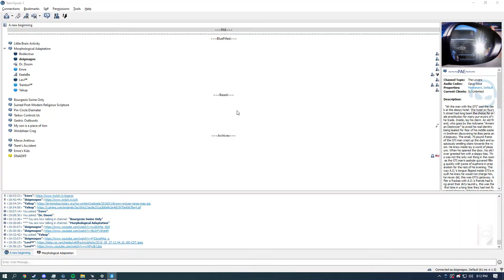did we get him